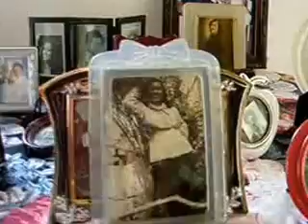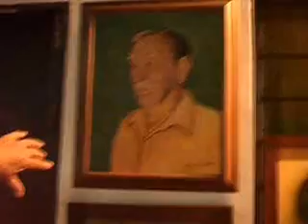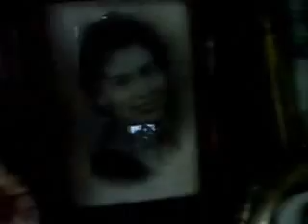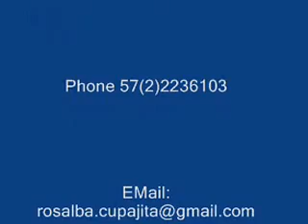Colombian Oil Painter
En una zona paradisíaca del valle del río Cauca, en Colombia, puedes visitar a esta pintora autodidacta y comprar alguno de sus óleos, con los paisajes de la región o con figuras humanas y religiosas
In a paradise zone of the Cauca river valley in Colombia, please visit this self-taught painter and buy one of his paintings, about the landscapes of the region or with human and religious figures.